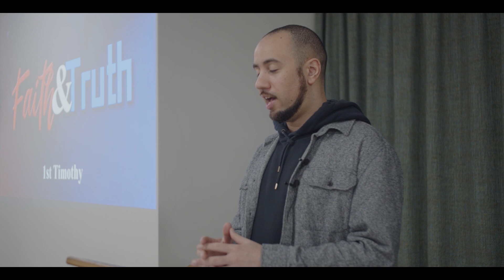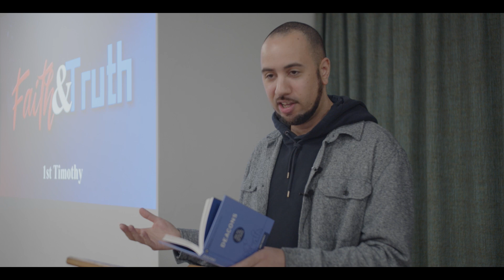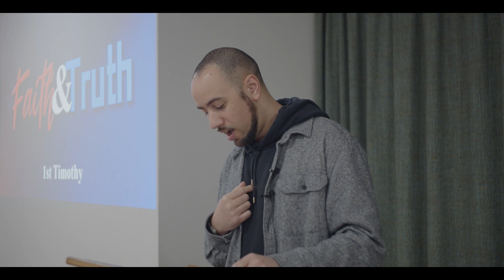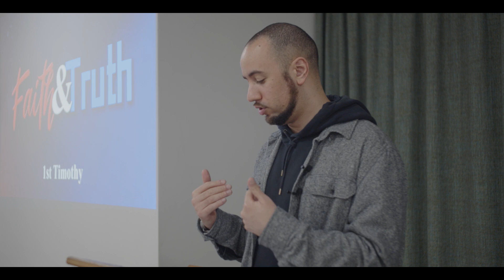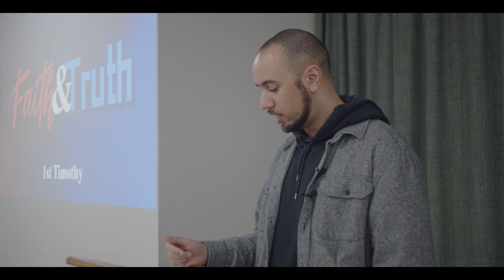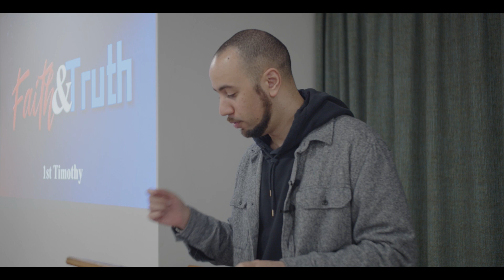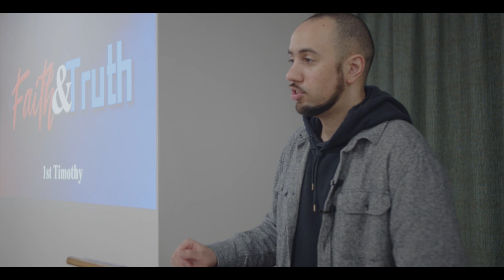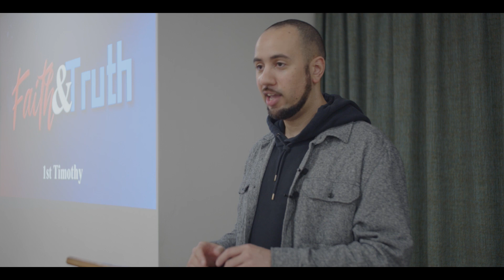Qualifications for Deacons (1 Timothy 3:8-13)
The Trinity Church
Loved by God. Loving God and People.